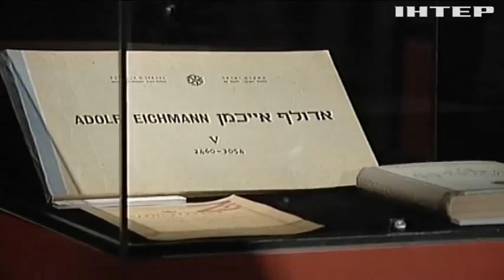У Швеції зняли гриф секретності зі справи Рауля Валленберга